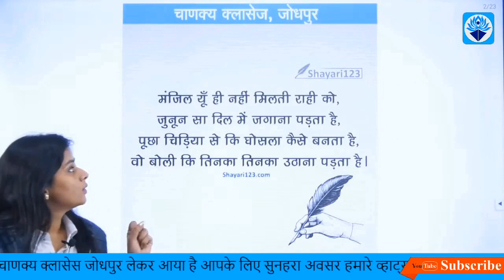Motivational_Thoughts #2 || Chandrakanta Choudhary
|| Motivational speech ||
|| Motivational songs ||
|| Motivational whatsapp status Hindi ||
|| Motivational quotes ||
|| Motivational Video ||
By Chandrakanta mam !